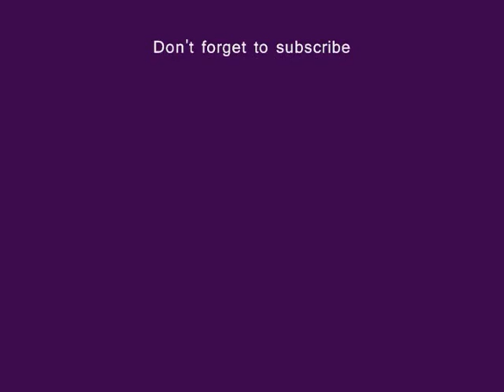Vlog 9 - The Black Friday Story ( I tried to tell it in vlog 8 but the cop was behind me)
I went shopping on Black Friday without any sleep the night before so I would be ready to go at 4am.  I am driving on my way home from shopping around 2pm after many hours of fighting the crowds and think back about my favorite moment at Toys R Us.